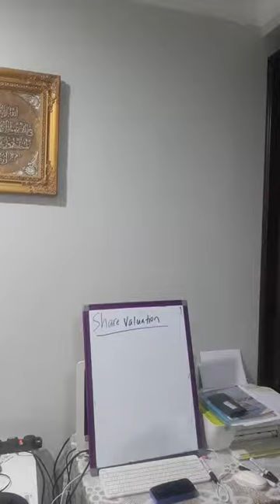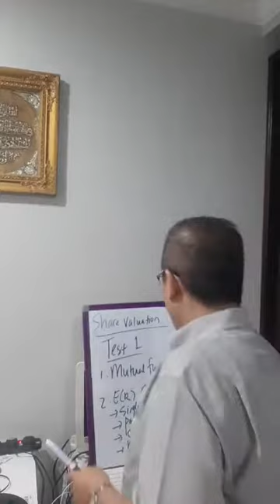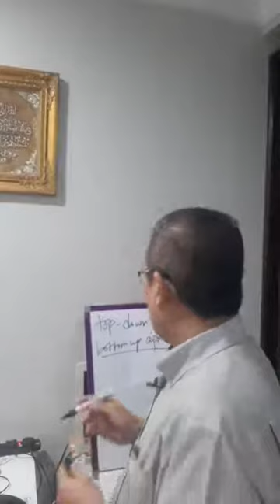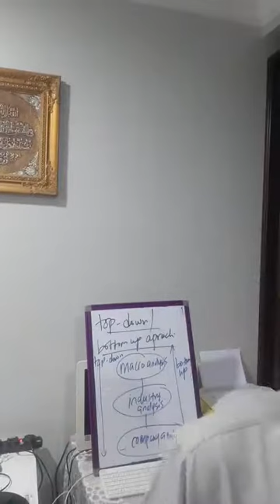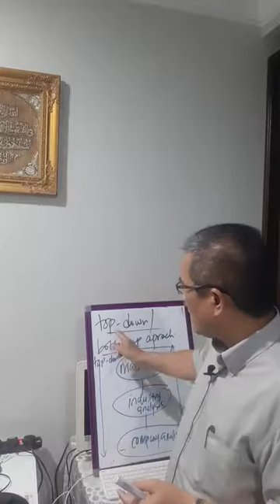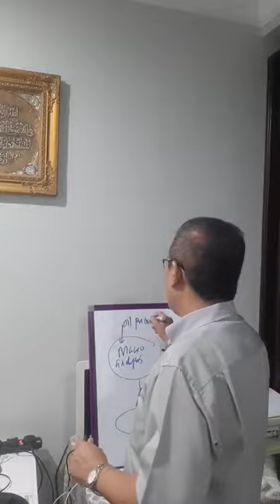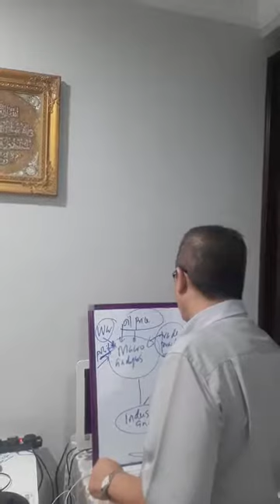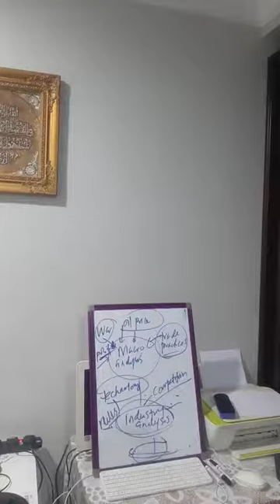Siri 20 Penilaian Saham ( Pendekatan Top down dan bottom up)